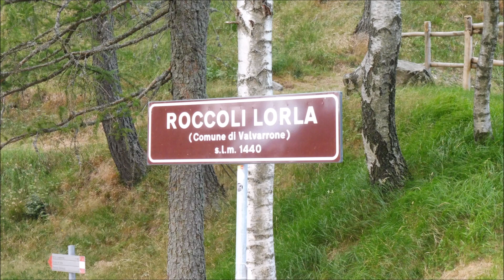Monte Legnone - Alpi Orobie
Salita sul Monte Legnone partendo dal rifugio Roccoli Lorla.
Grazie al CAI di Castelfranco Emilia per aver organizzato la gita!